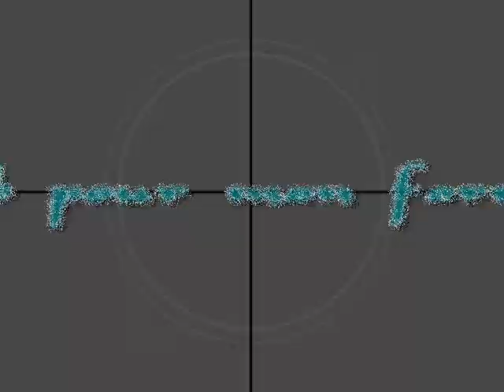Souvenir de yuna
j'ai fait le montage de la video qu'en pensez vous ?
les voix sont en anglais
de final fantasy et project zero 2

I was editing the video What do you think?
The voices are in English of final fantasy and project zero 2